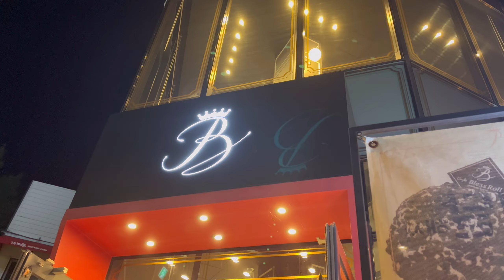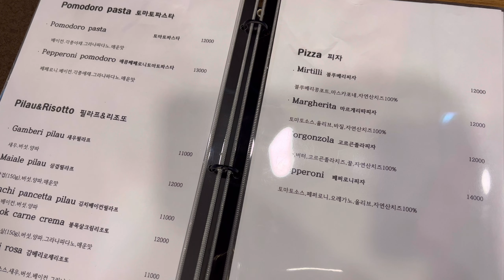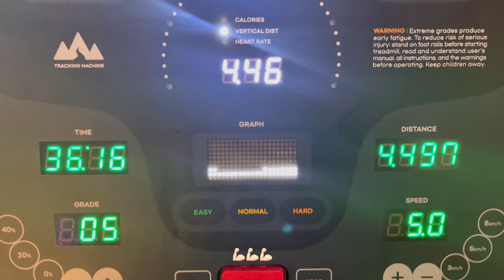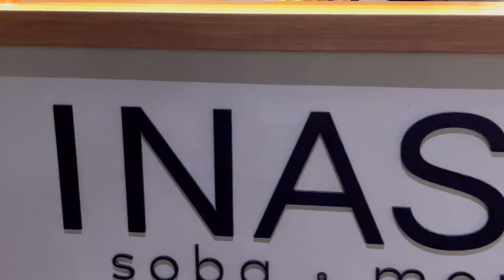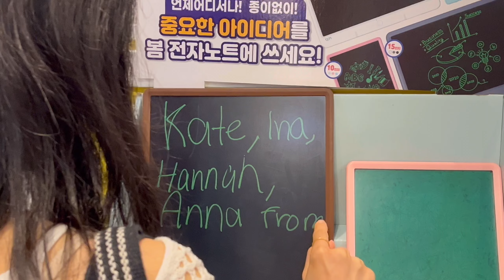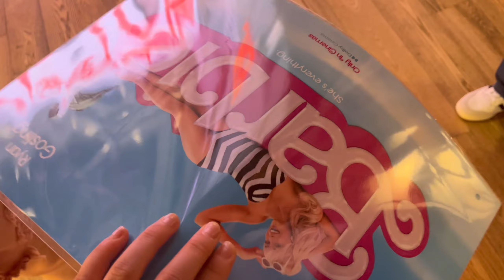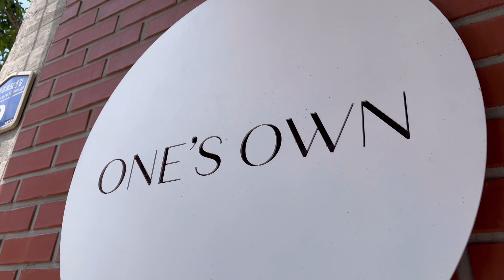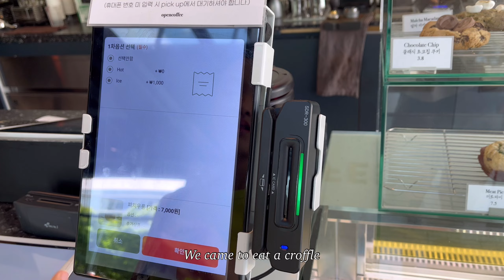Last week in Korea (Weekend in Pohang, dinner w/ our cousin, Coex + Barbie Movie, Ones own, croffle)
My last Korea vlog coming soon……🥺

3. Chill lofi mix - Monday motivation